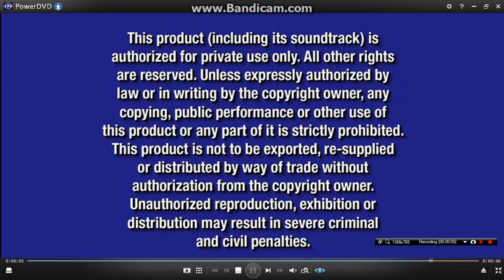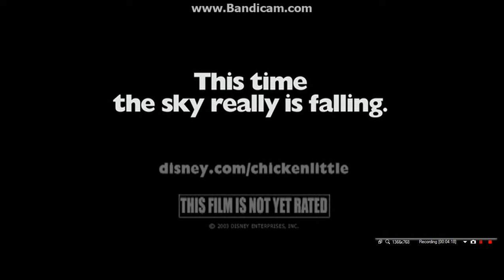Opening to Brother Bear 2004 DVD